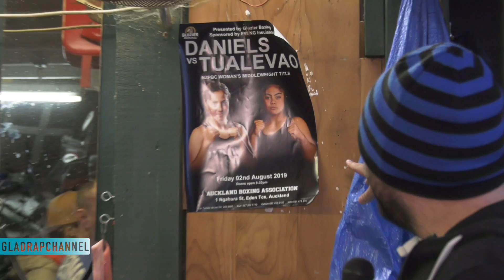Lani Daniels & John Conway on upcoming fight with Tessa Tualevao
Daniels' confidence may be well-founded. Having linked with top Auckland trainer John 'The Rebel' Conway, she is receiving first-class boxing instruction for the first time. And she has also got truly into the condition required to sustain an assault for a 10-round title fight.